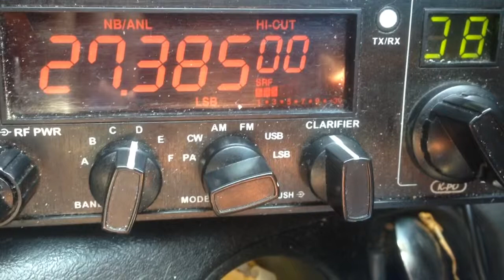27.385 LSB 22/09/2014 Heard in the UK